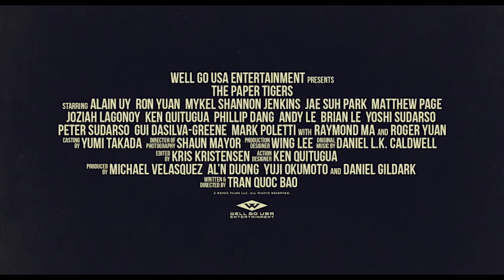the-paper-tigers-trailer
the-paper-tigers-trailer-1_h480p.mov